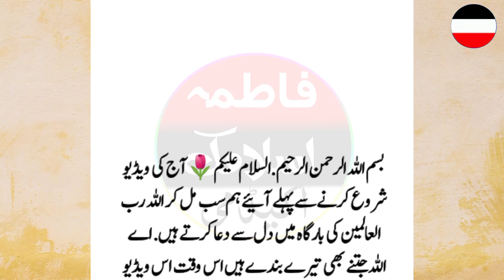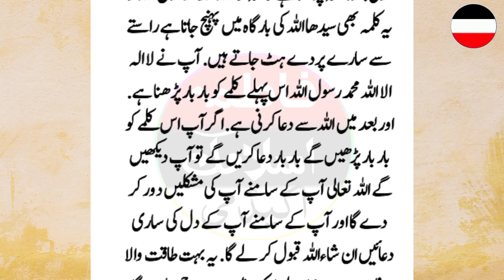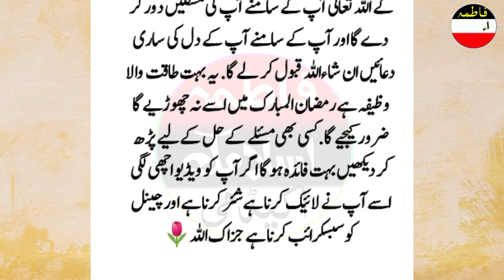Ramdan ma ya zikar 1 bar zaroor karin | Naseeb ka band tale khul jain ge